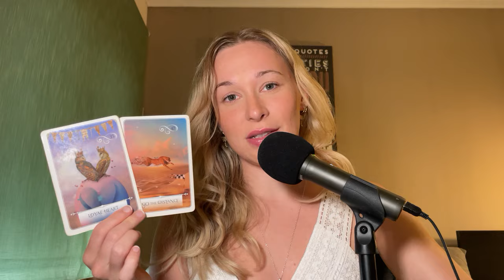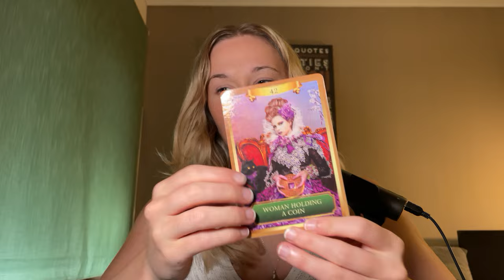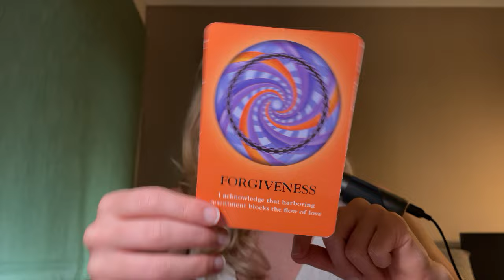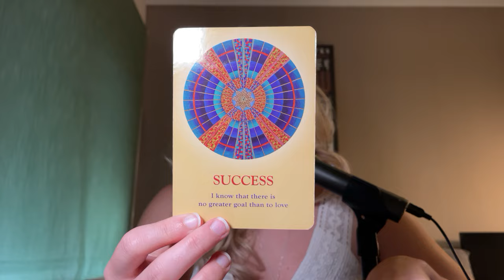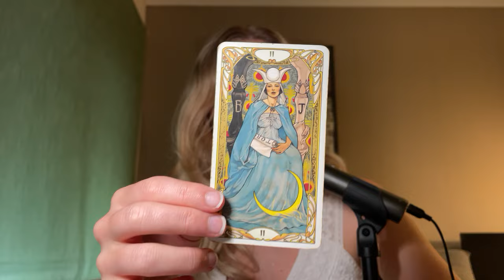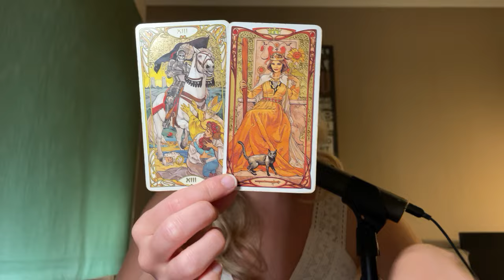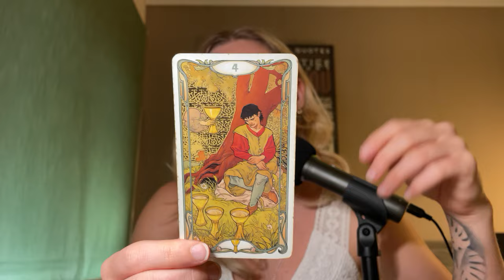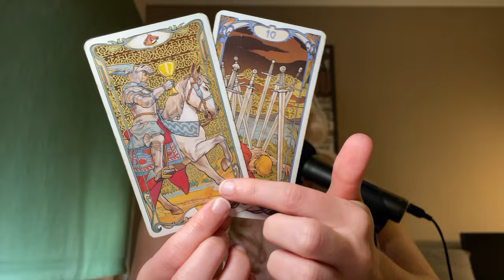♑️ CAPRICORN "GOING ABOVE & BEYOND! CREATING An Amazing Reality! " 💫 5-11 August 2024 Tarot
If you'd like to become a member to the channel it really helps the channel out!

If they are currently sold out then join the waitlist to get notified as soon as they are available again!

Tarot works with energies, so the roles may be reverse and messages may not be time specific, whenever you are watching the video is whenever you may need to hear this!